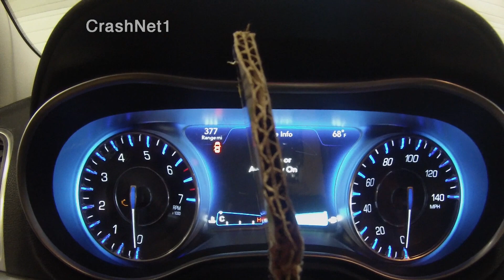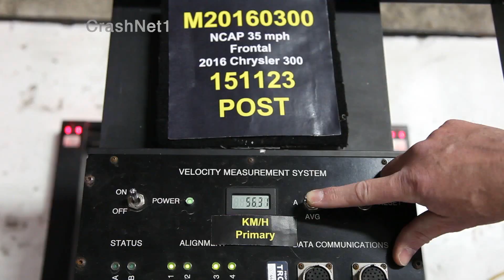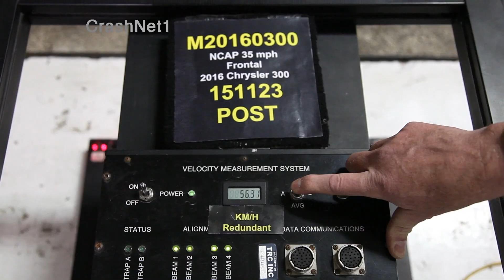2016 Chrysler 300 Crash Test (Frontal Crash)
NHTSA frontal crash test for 2016 Chrysler 300

NHTSA - New Car Assessment Program (NCAP) frontal test:
Crash test dummies representing an average-sized adult male and a small-sized adult female are placed in the driver and front passenger seats, respectively, and are secured with seat belts. Vehicles are crashed into a fixed barrier at 35 mph (56.3km/h), which is equivalent to a head-on collision between two similar vehicles each moving at 35 mph. 1 star is the lowest rating; 5 stars is the highest. More stars equal safer cars.